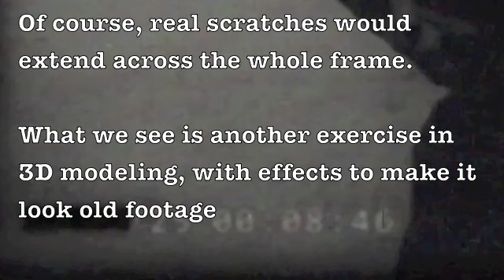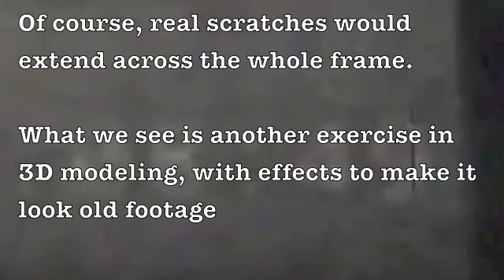"Zeta Reticuli alien leaked footage" - hoax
Some of the scratches on the film aren't what they seem.

Vertical scratches on old footage are created "by the contact of the film material running against a mechanical part of the camera or film projector".

It's hard to imagine a mechanical process that would create a "dotted line" scratch across several frames, that happens to only hit the digit area. But it's easy to see how this artifact can be accidentally created in digital post-production.

The author probably wanted to apply some extra fuzz on the numbers so that they almost disappear at times. So in addition to the full frame aging effect, they've defined another filter that only affects the numbers. That's why some of the scratches are limited to that area.

This would also explain why the quality of the digit display varies uniformly (all digits equal brightness/blurriness), but independently from the rest of the frame. It's hard to come up with an alternative, "natural" explanation.